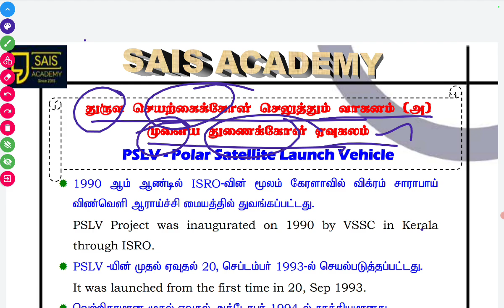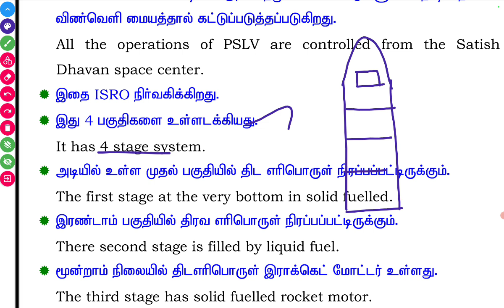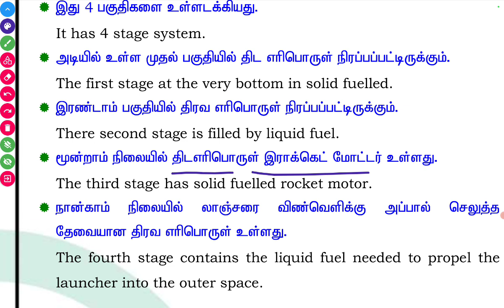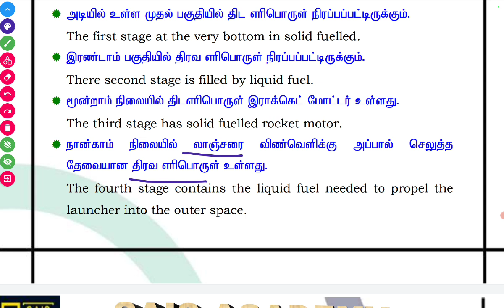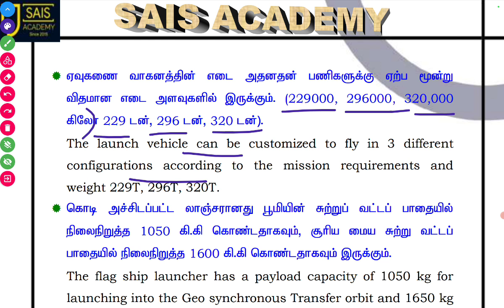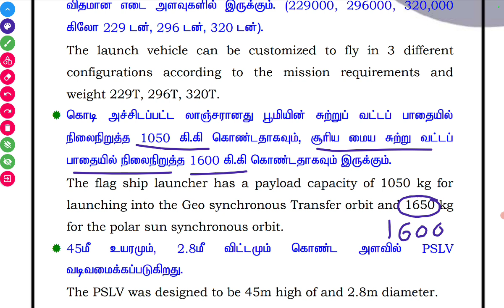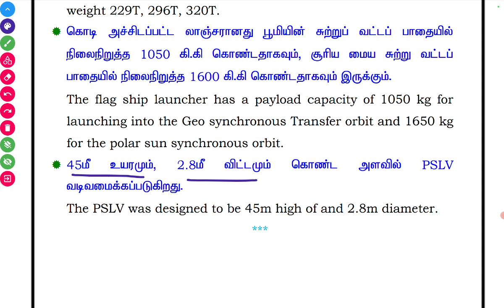TNPSC GROUP 2 MAINS 1st Week Videos PSLV /பி.எஸ்.எல்.வி🎯🪔🚀🚀🚀🚀🚀🚀🚀🚀🚀✈️🛩️🛩️🛩️